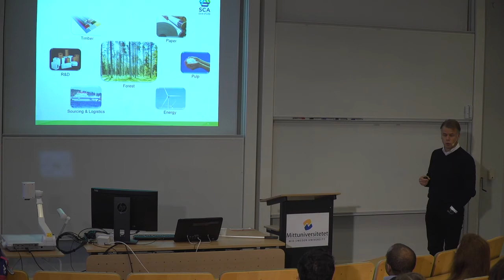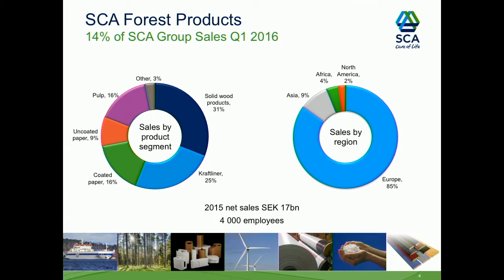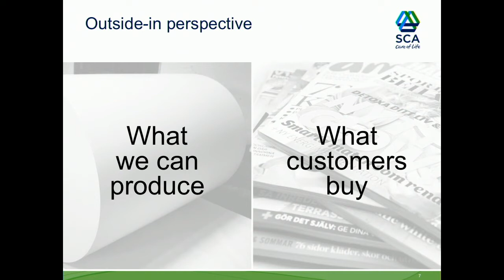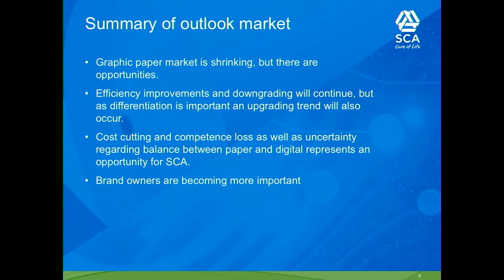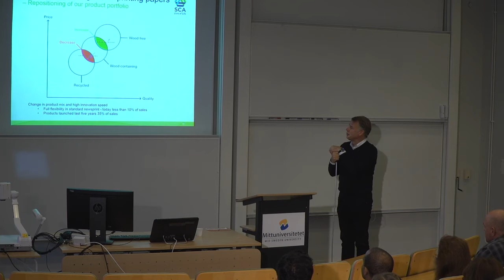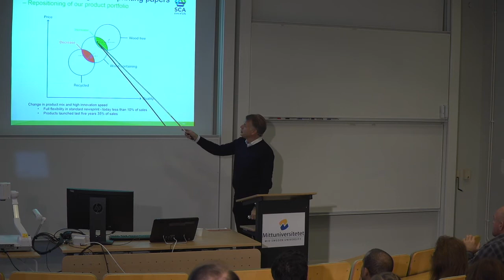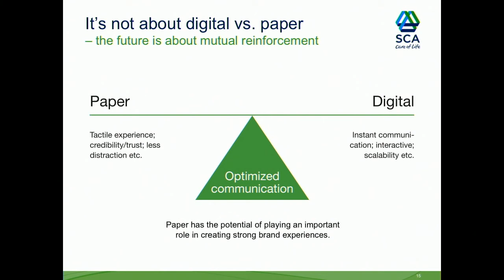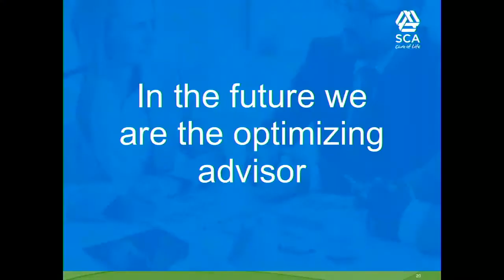Is there a future for Paper? - Mats Nordlander, VD SCA Paper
Vad har vi för utmaningar att möta och finns det alls en framtid att möta för pappersbaserade produkter? Mats Nordlander inleder sin presentation med en överblick över SCAs pappersdivision och sedan för han ett resonemang kring deras utmaningar och hur de kan möta dessa.